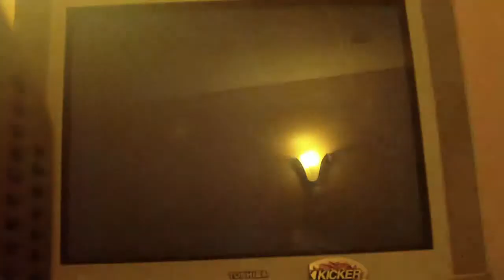DDR Hottest Party 3 - Crazy Control (ESP Gimmick)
Grade: AA Full Combo
Gamecube Controller